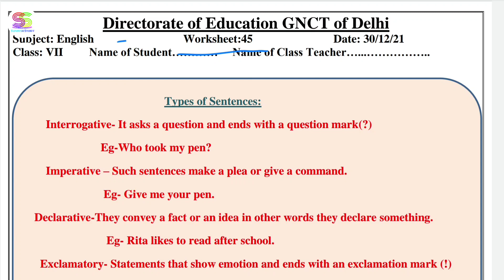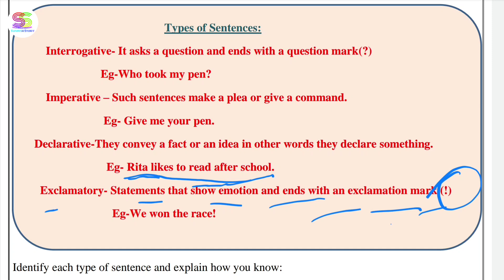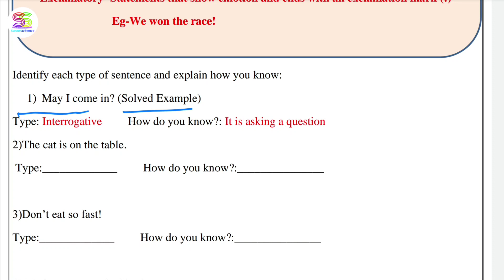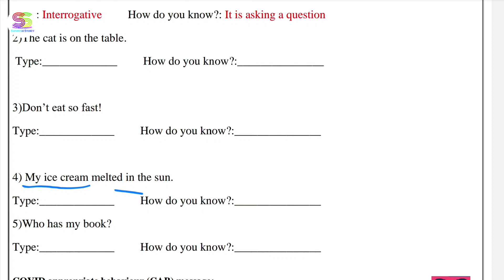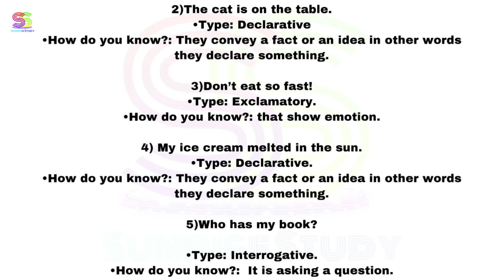Worksheet no. 45 Date 30-12-2021 Class 7 th Subject - ENGLISH